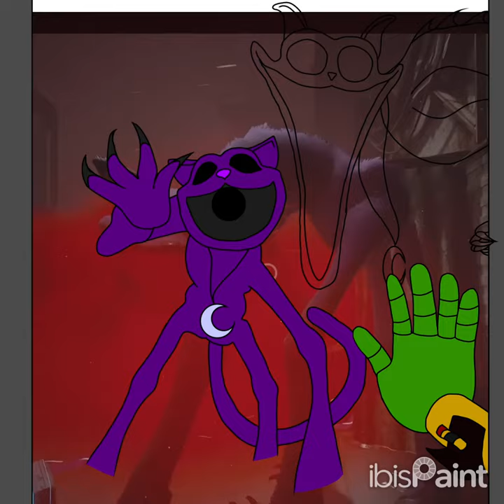Catnap and Nightmare Catnap Vs Player and Green Grab-pack Hand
Who will come out as victorious?! The cats and their hallucination gas? Or the player and the green electrical grab-pack hand? Thanks to Poppy PlayTime for chapter 3! I found this chapter terrifying!

Hope you guys like this drawing, it took about 2 days to finish.